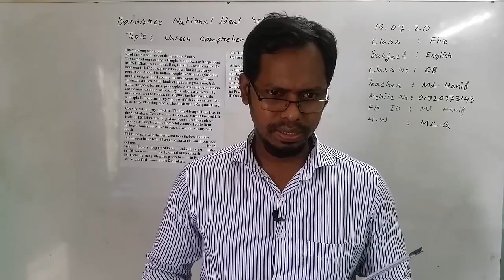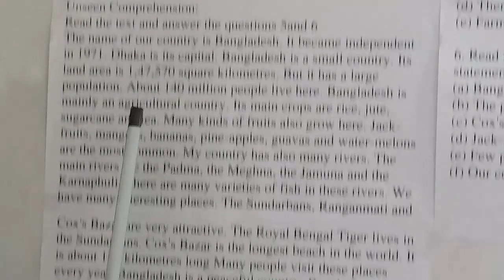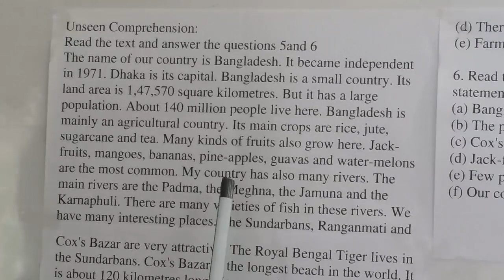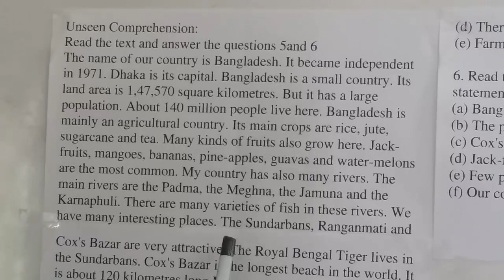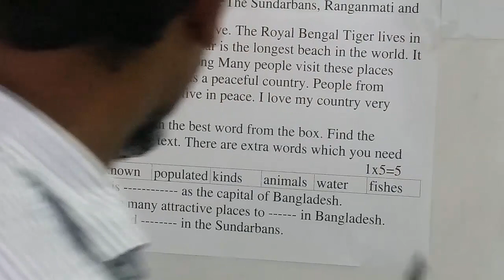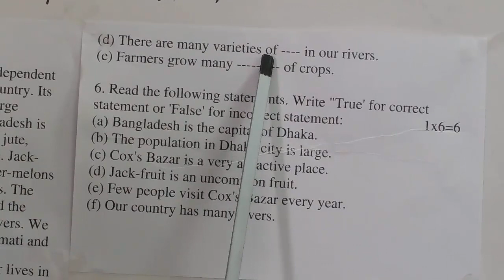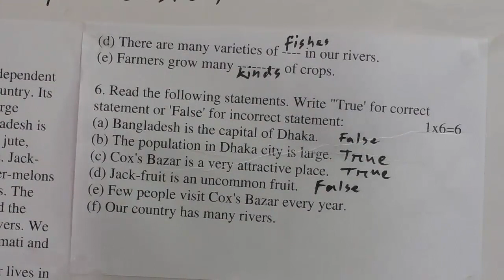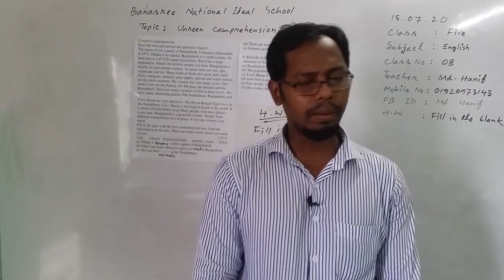Class: Five, Subject: English (Class No-8), Topic: Unseen Comprehension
Class: Five
Subject: English(Class No-8)
Topic: Unseen Comprehension
Teacher: Md. Hanif